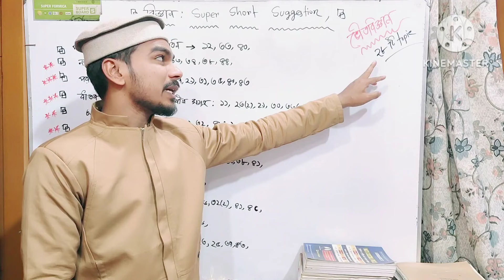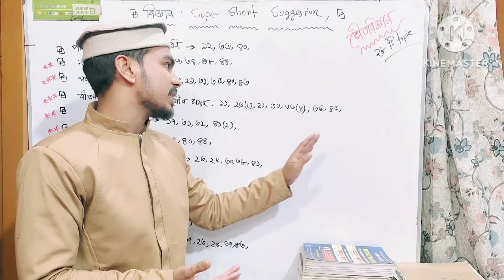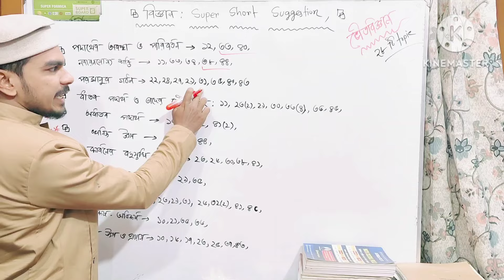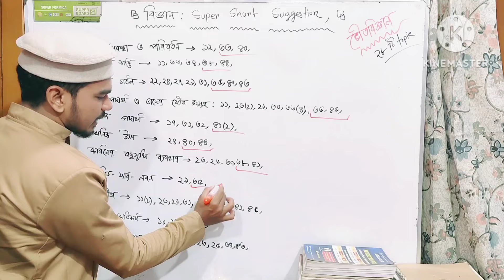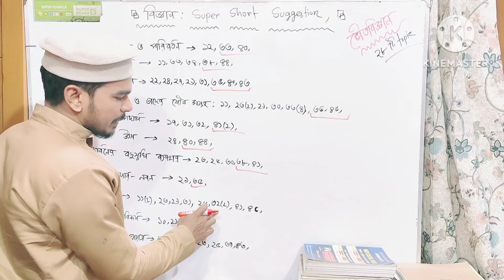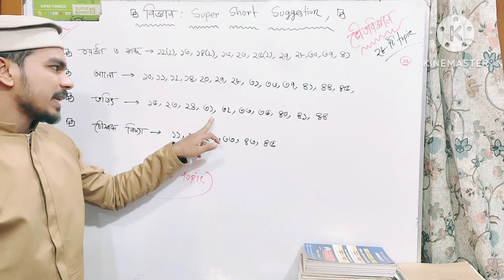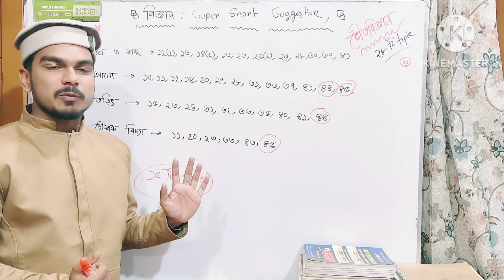৪৬ তম বিসিএস প্রিলির জন্য বিজ্ঞান সাজেশন || পার্ট ০১- ভৌতবিজ্ঞান। Suggestion for 46 BCS Preli